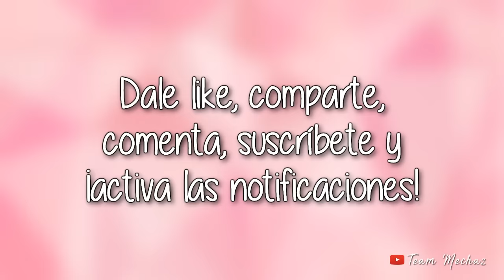Blanquea tus rodillas Codos y Axilas en SOLO 5 minutos Con este Efectivo Remedio Casero!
Hola mis hermosos! 😘 Steffa les comparte un remedio casero corto pero conciso de como blanquear tus codos, rodillas, y axilas en poco tiempo con un remedio casero infalible!

A quién no le ha pasado que nos sentimos avergonzadas de ciertas partes de nuestro cuerpo… en especial aquellas que suelen estar oscuras… sí.

Entre esas partes incómodas están los codos y las rodillas.
Hoy vamos a realizar una excelente mezcla para lograr aclarar esas manchas en las rodillas y codos, que son muy desagradables y no se ven nada bien en nosotras las niñas, lo mejor de todo es es su facilidad y economización al momento de hacerla.

Los ingredientes son super sencillos de conseguir y gracias a su composición, harán que tu piel se torne más clara, eliminará las células muertas y también le dará las propiedades necesarias a tu piel para dejarla radiante.

Lo que necesitaremos es crema dental y bicarbonato de sodio, un limón.
Estos elementos son totalmente naturales y fáciles de conseguir en cualquier país, supermercado, tiendas naturistas y mercados locales.

A continuación mezclamos un poco de estos 2 ingredientes, bicarbonato de sodio y crema dental, hasta crear una pasta en un recipiente, ahora cortamos un limón a la mitad, y aplicamos la pasta con el limón, frotandolo en las zonas afectadas por 10 minutos en las  rodillas y codos.